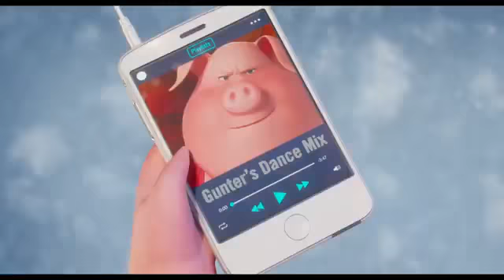Buon Natale 2016 da: Musica Talenti Fenomeni